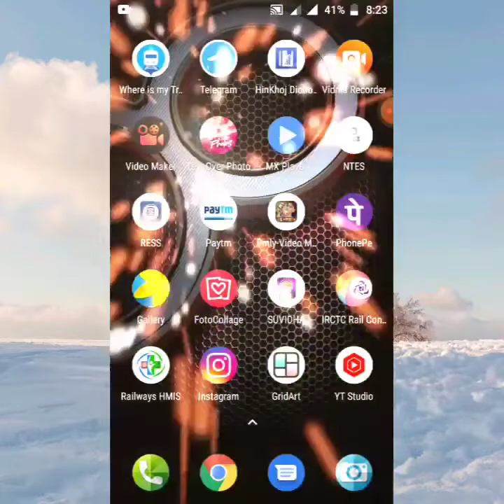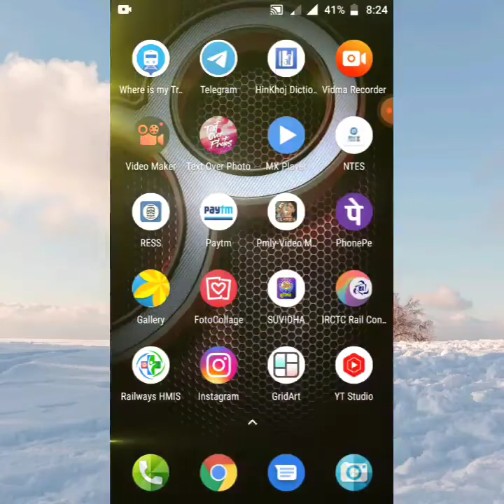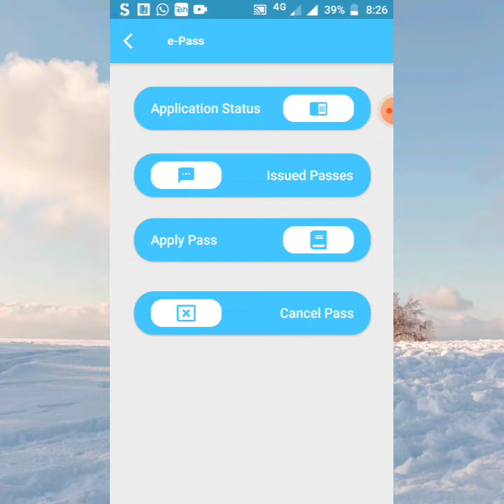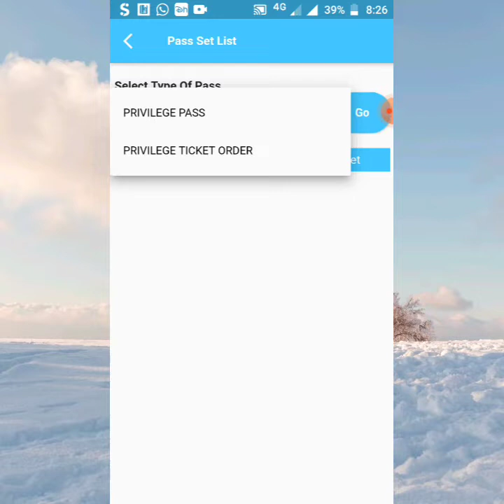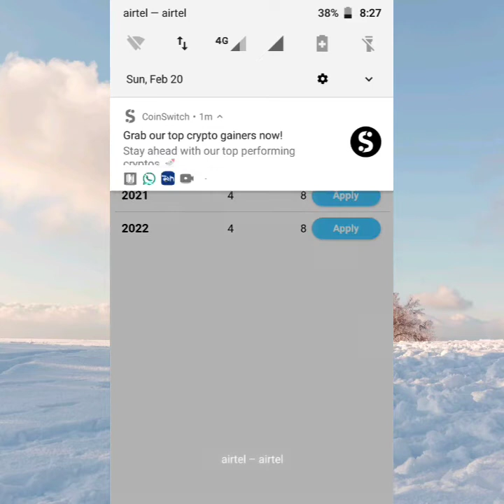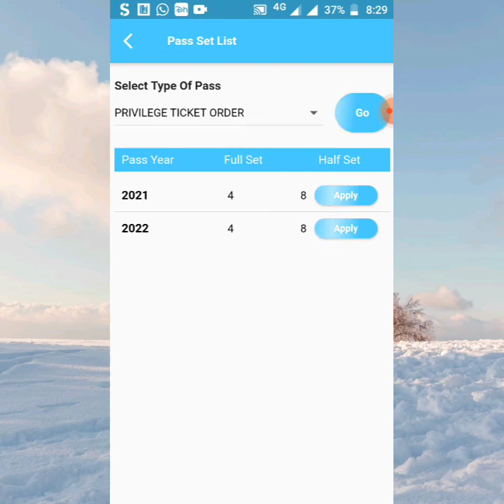Year Ending PTO ! वर्षान्त पी टी ओ की वैलिडिटी ! How to check PTO set in HRMS !! Railway Pass / PTO